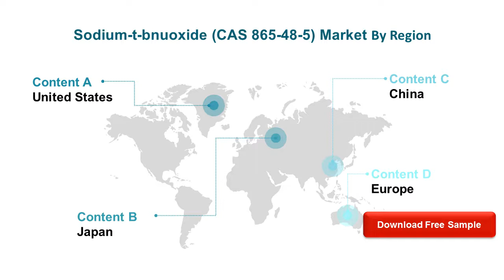Sodium t bnuoxide CAS 865 48 5 Market Report 2019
The global market size of Sodium-t-bnuoxide is $XX million in 2018 with XX CAGR from 2014 to 2018, and it is expected to reach $XX million by the end of 2024 with a CAGR of XX% from 2019 to 2024.